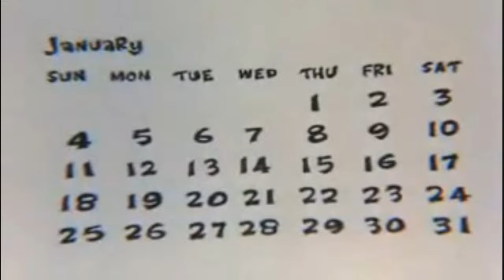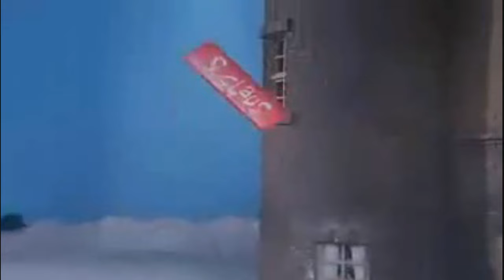"The Year Without A Santa Claus" (Song Only) (HD) - Shirley Booth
Dylan and Pretty Boy say this is the best X-Mas song ever.

This was last thing Shirley Booth did professionally.  A fine end to a very long career.